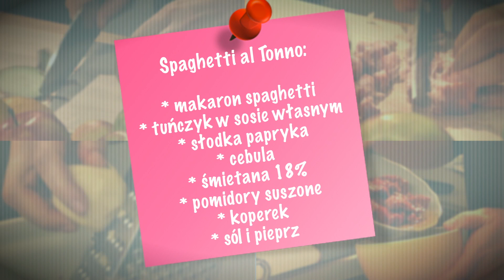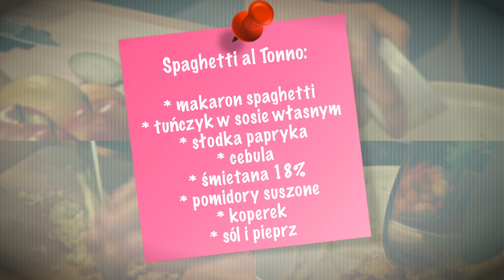Błyskawiczne Spaghetti Carbonara i Spaghetti al Tonno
Spaghetti to pomysł na błyskawiczny i smaczny obiad. Jak przygotować dwa proste sosy, które zawsze będą strzałem w 10? Zapraszają Agata Puścikowska i jej gość: blogerka Katarzyna Głowacka

Spaghetti Carbonara:
* makaron spaghetti
* boczek wędzony (20 dag)
* caluba
* 2 jaja
* śmietana (30%)
* parmezan

Spaghetti al Tonno:
* makaron spaghetti
* tuńczyk w sosie własnym
* słodka papryka
* cebula
* śmietana (18%)
* pomidory suszone
* koperek

Wielokuchnia - Agata Puścikowska (dziennikarka, żona i matki pięciorga dzieci) oraz jej goście pokazują jak gotować, aby nie zwariować. Czyli smacznie, szybko, prosto i rodzinnie. Więcej przepisów na

Salve TV to nowa katolicka telewizja internetowa. Główną ideą Salve TV jest emisja programów informacyjnych, rozrywkowych i edukacyjnych - przyjemnych w formie i wartościowych w treści.